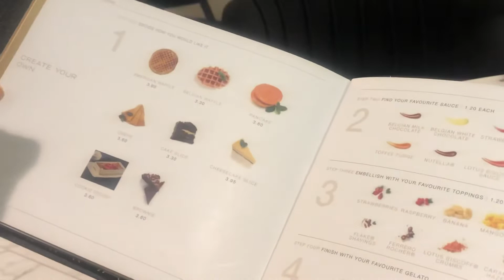Desert time with sister in laws